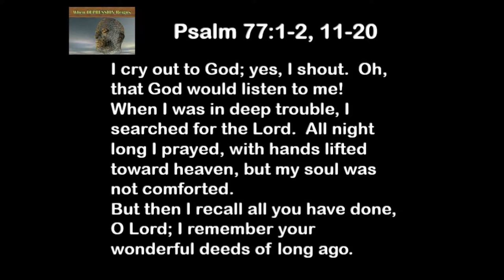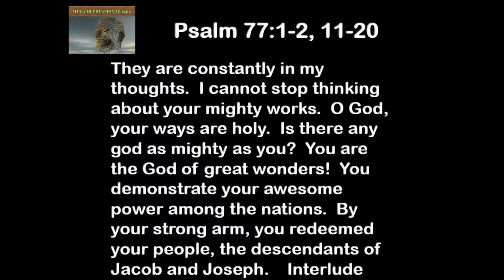6 28 19 When Depression Reigns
Depression stinks!  And I can think of no person on earth more likely to be depressed than the believer who prays and hears a resounding silence from heaven.